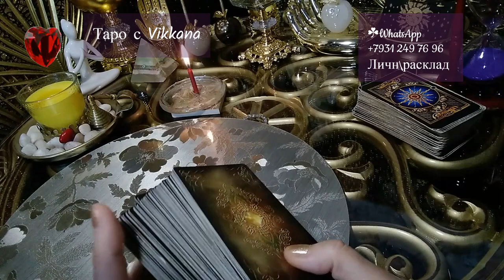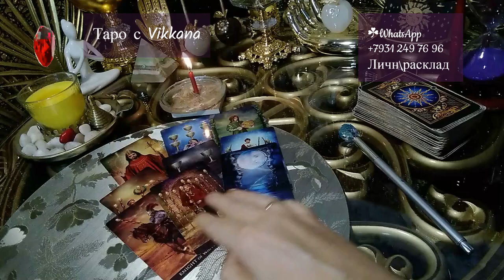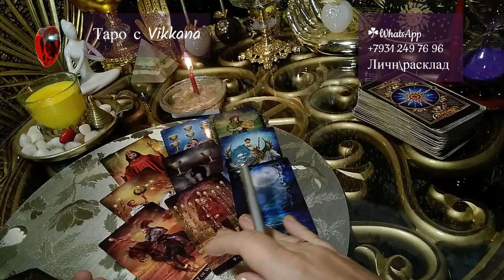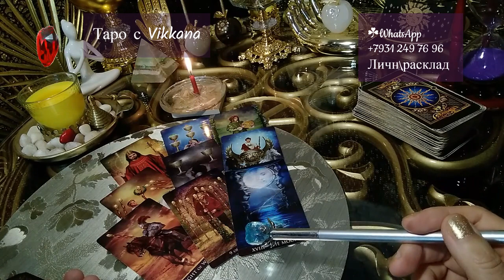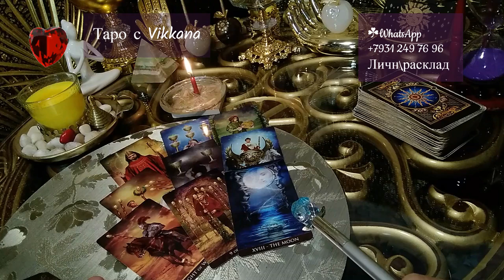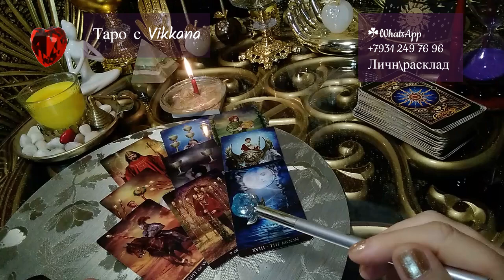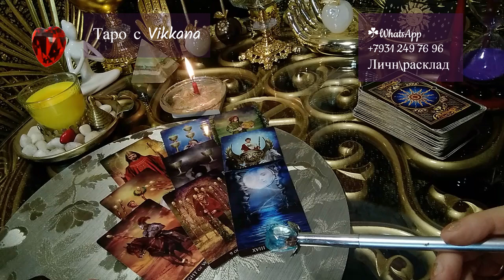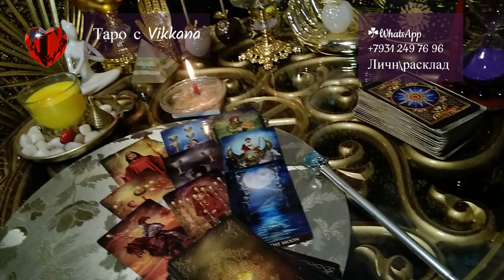БУДЕТ ЛИ ОН ВОЗВРАЩАТЬ ВАШИ ОТНОШЕНИЯ? Гадание онлайн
💞 Приветствую Вас !!! 🙏 💞 ⚜ 📌Мои расклады на картах таро имеют общий смысл и могут не резонировать с вашей ситуацией! А возможно и могут быть знаковыми! В личном раскладе таро все может быть иначе!
Обращайтесь за личным ❤ раскладом.
📌ПРАЙС на услуги вышлю по запросу!
📌 📌 📌Форматы личных консультаций:
✔1) Экспресс - расклад 1 вопрос на 3 карты.Высылаю трактовку (видео ролик) в день обращения.
✔2) Развернутый расклад - Тема на выбор - любовь и отношения или работа, личная жизнь и пр. Ауди \развернутый расклад \голосовой формат + фото расклада. Отвечу на ваши 5 вопросов. Или подберу расклад!
✔Развернутый расклад - ЛЮБОВНЫЙ ТРЕУГОЛЬНИК Ауди \развернутый расклад \голосовой формат + фото расклада. Отвечу на ваши 7 вопросов!